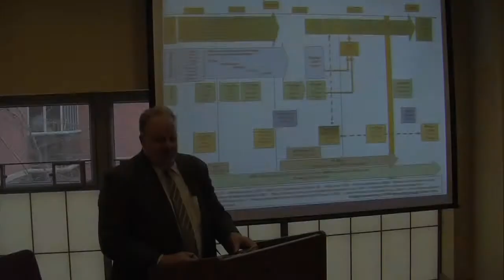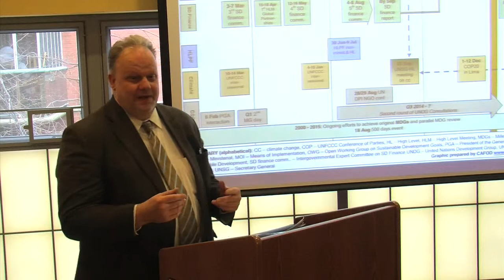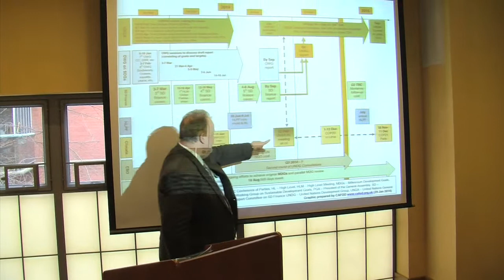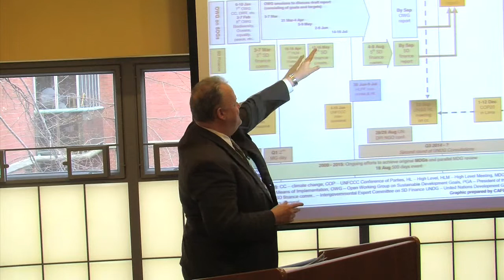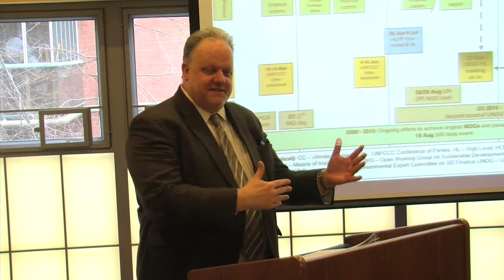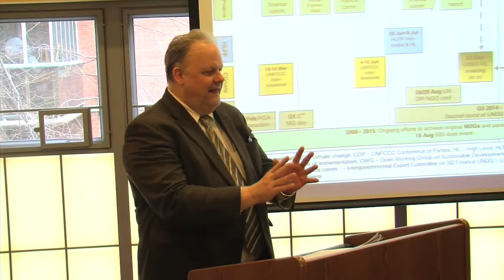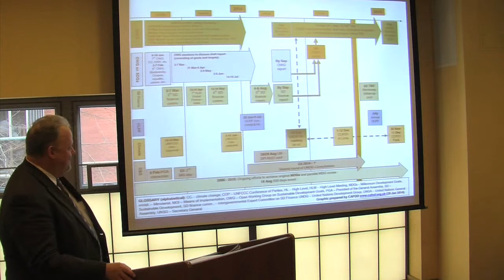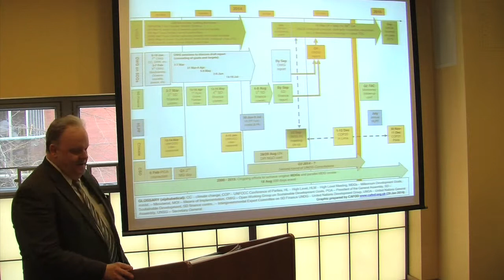Civicus UN Rep Jeffrey Huffines - Sustainable Development & Spiritual Growth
Ethics & Spirituality Initiative for Sustainable Development
Featuring Jeffrey Huffines, UN Representative for Civicus World Alliance for Citizen Participation, Organized by Forum 21

LINKS